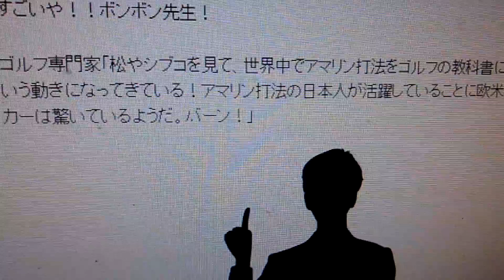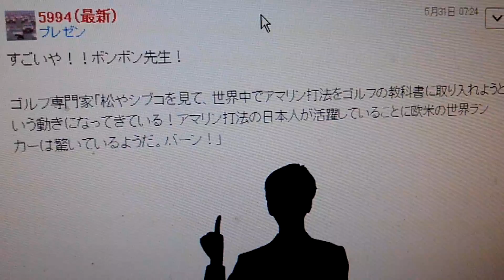アマリンゴルフは、大集成PGAのゴルフで私が独自に彼らのゴルフをみながら半世紀にわたり作りあげた